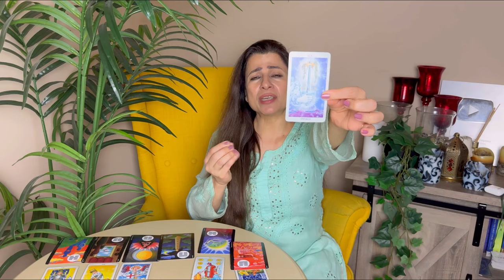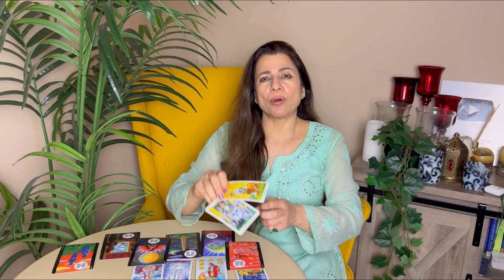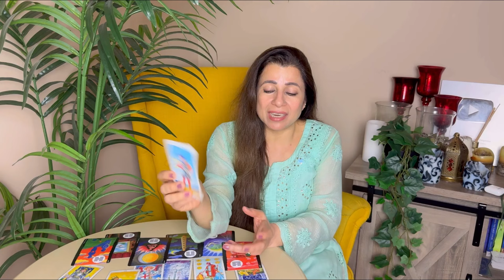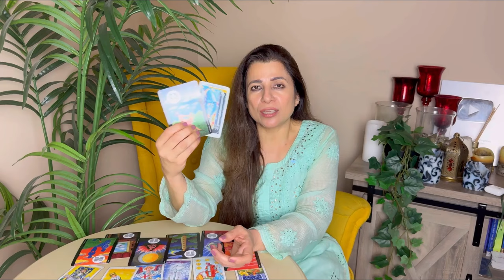💕♋ Cancer (Kark) Love Tarot Reading | May 2024 | कर्क लव लाइफ़ | Love & Relationship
💕♋ Cancer (Kark) Love Tarot Reading | May 2024 | कर्क राशि लव लाइफ़ | Love & Relationship